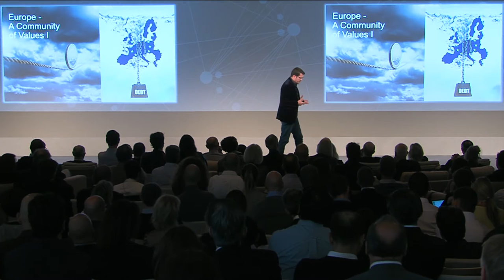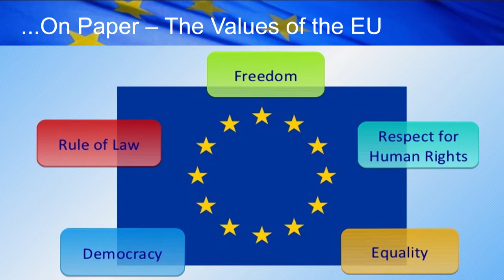The Values of the European Union | Karl-Theodor zu Guttenberg | Google Zeitgeist